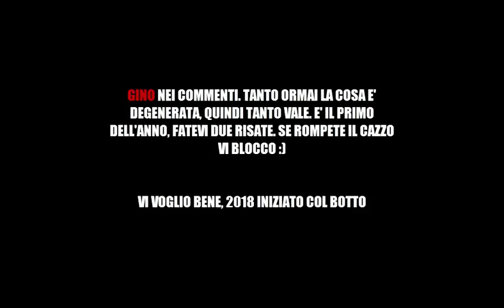GINO - Il messaggio subliminale di The Pokémon Company